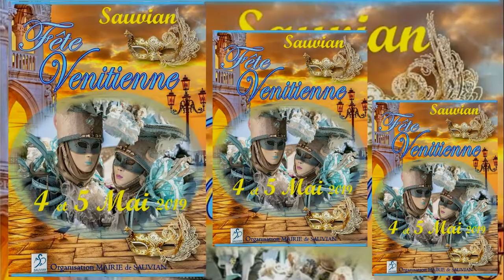2019 05 4 5 Sauvian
Parade Vénitienne  dans les rues du village de Sauvian (34= les 04 et 05 mai  2019